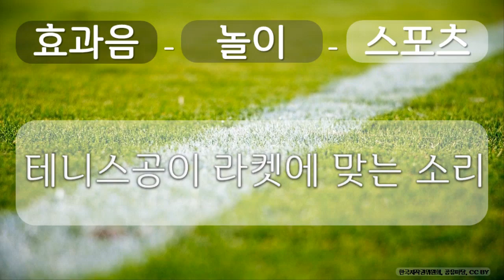효과음, 놀이, 스포츠 15 놀이, 스포츠, 테니스공이 라켓에 맞는 소리, 공유 마당